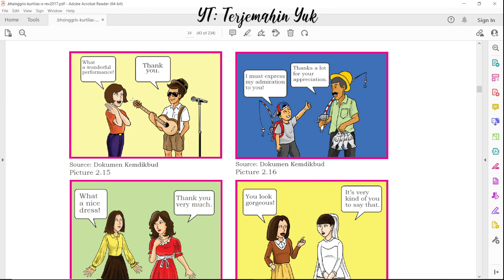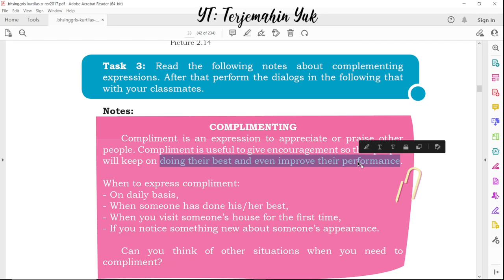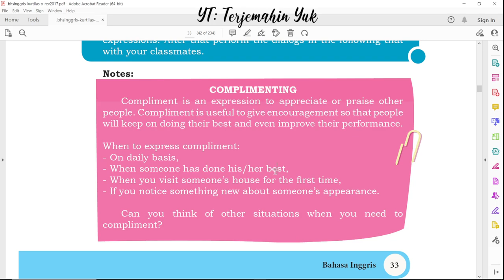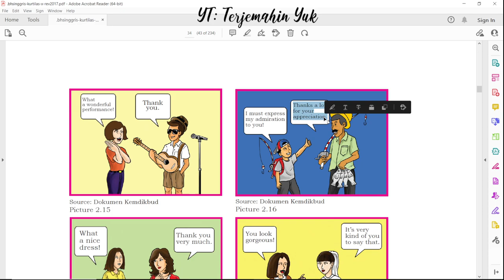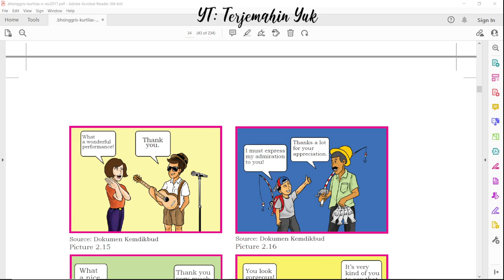Hal. 33-34 kelas 10 Terjemahan Buku Bahasa Inggris SMA Kurikulum 2013 Revisi 2017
Notes tentang ekspresi complimenting

terjemahin yuk
terjemahinyuk